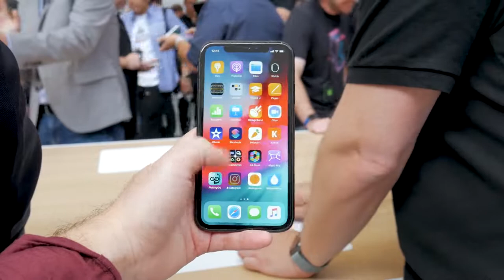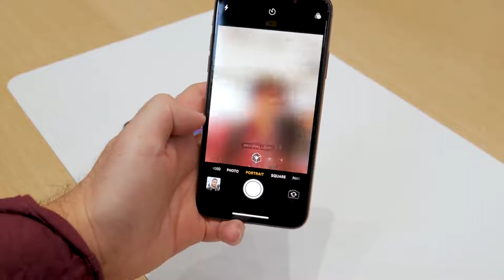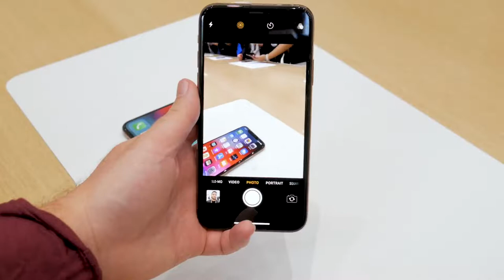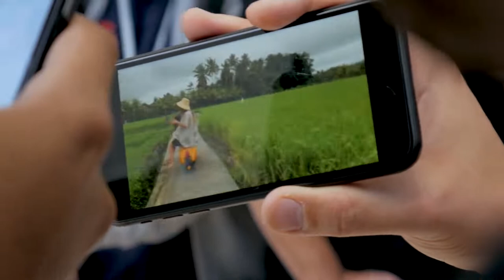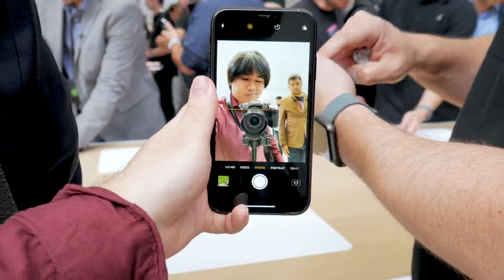Apple's NEW 2018 Q4 iPhone XS, XS Max e XR